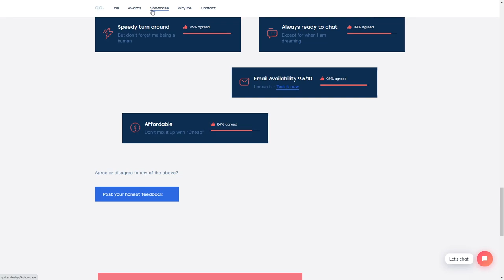QA Design Portfolio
QA Design Portfolio By Qaisar Ahmad From Pakistan
Design Portfolio of "Qaisar Ahmad", an Interaction Designer working for International Brands since 2004!